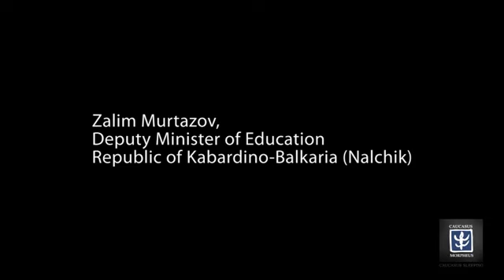Caucasus Morpheus Project - Part 9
Part 9 of video consequence for Caucasus Morpheus Project. Here you can see an interview with Zalim Murtazov, Deputy Minister of Education, Republic of Kabardino-Balkaria (Nalchik).